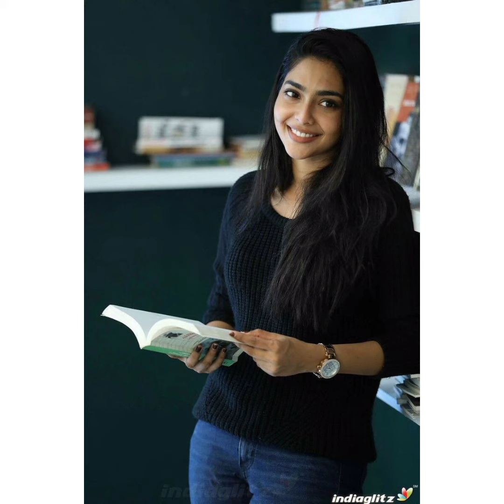Aishwarya Lekshmi Cute Photos....√MS PIC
Welcome...!!
√MS PIC💙
High Quality Pic.
Media!!